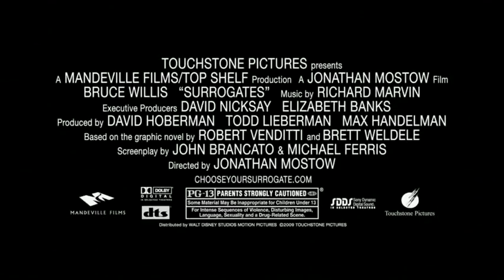The Surrogates - Jonathan Mostow - Featurette n°2 (HQ)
Seconde featurette autour du film The Surrogates (Clones en V.F.), réalisé par Jonathan Mostow avec Bruce Willis.